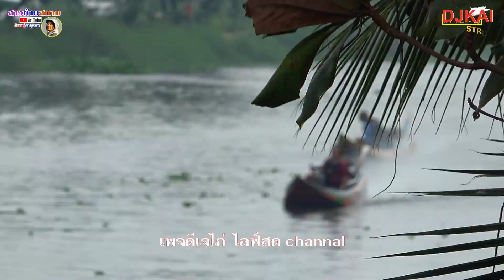ศึก 5K สองตอนโอเพ่น ออกตัวน้ำกระเซ็น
แข่งเรือสองตอน 5K  โอเพ่น  สนามดอนราว บ้านแพ้ว สมุทรสาคร ทวีศักดิ์ เจอกับ ป.เจริญ ลุ้นกันมันๆ